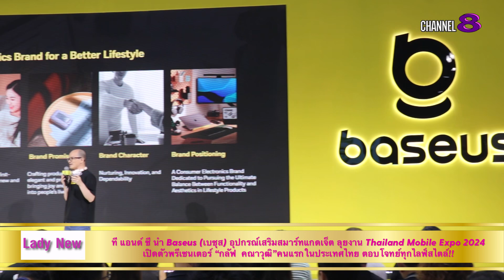Lady New : ที แอนด์ ซี นำ Baseus อุปกรณ์เสริมสมาร์ทแกดเจ็ต ลุยงาน Thailand Mobile Expo 2024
บริษัท ที แอนด์ ซี จำกัด ผู้นำเข้าและผู้จัดจำหน่ายสินค้าประเภทอุปกรณ์เสริมอิเล็กทรอนิกส์รายใหญ่ในประเทศไทย ล่าสุดได้รับความเชื่อมั่นจาก “ Baseus (เบซุส) ” แบรนด์อุปกรณ์เสริม - สมาร์ทแกดเจ็ต (Smart Gadget) ชื่อดังระดับโลกที่จำหน่ายกว่า 100 ประเทศ  มากกว่า 13 ปี ให้เป็นผู้ทำการตลาดและตัวแทนจำหน่ายเจ้าเดียวในประเทศไทย จัดงาน  “ Baseus Beyond Exposure ” งานเปิดตัวแบรนด์เบซุส พร้อมแนะนำสินค้าไฮไลท์  และเปิดตัวพระเอกหนุ่ม  “กลัฟ  คณาวุฒิ ไตรพิพัฒนพงษ์” เป็นพรีเซนเตอร์คนแรกในประเทศไทย ด้วยลุคหล่อ เท่ ทันสมัย ตอบโจทย์ทุกไลฟ์สไตล์  ในงาน Thailand Mobile Expo 2024 วันพฤหัสบดีที่ 24 ตุลาคม นี้ ณ เอ็กซิบิชั่น ฮอลล์ 5-6  ศูนย์ประชุมแห่งชาติสิริกิติ์

ภายในงานได้รับเกียรติจากคุณ Jack Zhang Baseus APAC Director และ คุณรชต มาชัยยะ  ผู้อำนวยการฝ่ายขายลูกค้ารายใหญ่ของ BaseusThailand พร้อมชมไฮไลท์โชว์เปิดตัวพรีเซนเตอร์ “ กลัฟ คณาวุฒิ ไตรพิพัฒนพงษ์ ” มาพร้อมกับบทเพลงอันไพเราะจากนั้นร่วมพูดคุยแชร์ไลฟ์สไตล์การเลือกใช้สมาร์ทแกดเจ็ตของBaseus ซึ่งเปรียบเสมือนมีแอคเซสเซอรี่ช่วยประดับเสริมลุคให้ตอบโจทย์ทุกไลฟ์สไตล์ในชีวิตประจำวัน โดดเด่น ทันสมัย ไม่ซ้ำใคร  ซึ่งทาง Baseus Thailand มองว่าคุณกลัฟ - คณาวุฒิ ไตรพิพัฒนพงษ์ เป็นตัวแทนคนรุ่นใหม่ ซึ่งมีศักยภาพเหมาะสม และลงตัว ซึ่งคุณกลัฟเป็นนักแสดงที่มีความสามารถ ลุคหล่อ เท่ มีสไตล์ มีภาพลักษณ์ที่ดีและเป็นมิตรกับแฟนคลับทุกคน   ซึ่งภาพลักษณ์นี้สอดคล้องกับแบรนด์ Baseus ที่นำเสนอเทคโนโลยี  "ใช้งานง่าย มั่นใจได้ ใส่ใจคุณ" และยังเป็นศิลปินที่มีฐานแฟนคลับทั้งในประเทศไทยและต่างประเทศอย่างหนาแน่น โดยเฉพาะกลุ่มคนรุ่นใหม่หรือGen Z ที่เป็นกลุ่มเป้าหมายหลักของแบรนด์ ซึ่งเป็นจุดแข็งที่ช่วยเสริมสร้าง Brand Awareness ให้ Baseus  พร้อมแชร์ประสบการณ์ดีๆ ในการใช้ผลิตภัณฑ์Baseus ไปยังกลุ่มคนรุ่นใหม่ ให้รู้จักและ เลือกช้อปอุปกรณ์เสริมของBaseus เพื่อความบันเทิงในชีวิตประจำวันและหวังว่าจะช่วยผลักดันให้ยอดขายสินค้าเติบโตในประเทศไทยอย่างต่อเนื่องในปีต่อๆ ไป

Baseus (เบซุส) เริ่มก่อตั้งขึ้นตั้งแต่ปี 2011 และเป็นแบรนด์สมาร์ทแกดเจ็ต (Smart Gadget) หรือ อุปกรณ์เสริมอิเล็กทรอนิกส์ที่ได้รับกระแสตอบรับอย่างดี นานกว่า 13 ปี และในปัจจุบันนำสินค้าเข้าตลาดกว่า 100 ประเทศทั่วโลกโดย " Baseus " - เบซุส  มาจากแนวคิด  “Base on User”  ซึ่งสะท้อนให้เห็นถึงความสำคัญของผู้ใช้งานเป็นหลัก ทำให้ Baseus โดดเด่นในด้านการออกแบบที่ทันสมัย ตอบโจทย์ทุกไลฟ์สไตล์ และราคาที่เหมาะสม จนได้รับความนิยมจากผู้บริโภคกว่า3,000 ล้านคนทั่วโลก ด้วยกระแสความนิยมนี้ส่งผลให้คว้ารางวัลการออกแบบอุตสาหกรรมระดับโลก 171 รางวัล  และเป็นเจ้าของสิทธิบัตร 2,084 รายการทีเดียว  นอกจากนี้ Baseus ยังเป็นบริษัทกลุ่มแรกๆ ที่ได้นำเทคโนโลยี GaN (Gallium Nitride) Charger มาใช้อย่างแพร่หลาย  และมีการพัฒนานวัตกรรมใหม่ ๆ ให้เข้าถึงผู้บริโภคได้มากขึ้น  ทำให้อุปกรณ์ชาร์จมีขนาดเล็กลงแต่ประสิทธิภาพสูงขึ้น จนได้รับความนิยมอย่างรวดเร็วจากผู้ใช้งานทั่วโลก

สำหรับตลาดในเมืองไทย แบรนด์ Baseus เริ่มมีจำหน่ายตั้งแต่ปี 2016 ล่าสุดได้อยู่ภายใต้การกำกับดูแลของบริษัท ที แอนด์ ซี จำกัด  จัดจำหน่ายอุปกรณ์เสริมอิเล็กทรอนิกส์ในตลาดประเทศไทย โดยทีมงานคุณภาพที่มีประสบการณ์ในวงการเทคโนโลยี โดยมุ่งมั่นในการพัฒนาผลิตภัณฑ์เทคโนโลยีทันสมัย และให้บริการผู้บริโภคแบบครบวงจร ปัจจุบัน Baseus Thailand ได้สร้างช่องทางการขายที่แข็งแกร่งทั้งออนไลน์และออฟไลน์ ผู้บริโภคสามารถสัมผัสและทดลองสินค้า Baseus ที่ช็อป AIS telewiz, True dtac ร้านค้าชั้นนำอย่าง BaNANA IT, BeBePhone, Jaymart, Power Mall, Srisook telecom, Stamp Group, Studio7, TG Fone และตัวแทนจำหน่ายดีลเลอร์ทั่วประเทศ  รวมถึงช่องทางอีคอมเมิร์ซต่างๆ

สมาร์ทแกดเจ็ต Baseus ซื้อง่าย ใช้ดี ในขณะเดียวกันผู้บริโภคก็มั่นใจได้เพราะ Baseus ในประเทศไทยมีนโยบายรับประกันสินค้าเริ่มต้น 12 เดือน และนานสูงสุดถึง 24 เดือน ผู้บริโภคสามารถติดต่อเคลมสินค้าผ่านตัวแทนจำหน่ายหรือร้านค้าออนไลน์ที่ได้ทำการซื้อสินค้า หากสินค้ามีปัญหาในระยะเวลารับประกัน ลูกค้าไม่ต้องรอซ่อม Baseus เปลี่ยนสินค้าใหม่ให้ทันที   และในบริเวณงานครั้งนี้ จัดให้มีบูธการแนะนำสินค้าไฮไลท์ของ  Baseus ประกอบไปด้วย

ใช้งานง่าย มั่นใจได้ ใส่ใจคุณ  เลือกเบซุส Baseus